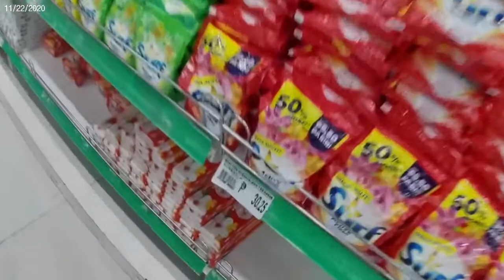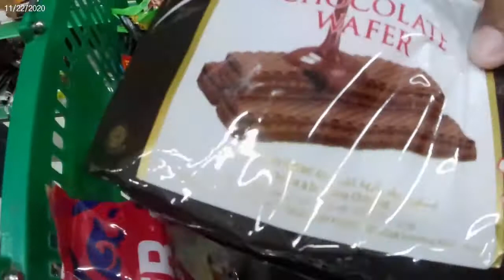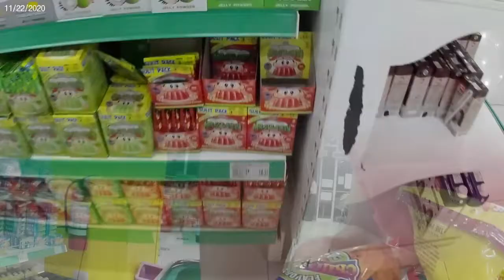NAG HANAP AKO NG DEODORANT SA PUREGOLD